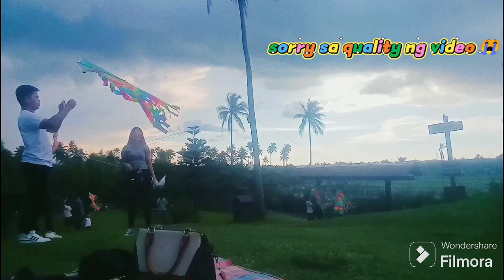Travel Vlog | Albay Bicol ⛰️ Farm Plate Albay 🍀 Kites Episode 1 💖